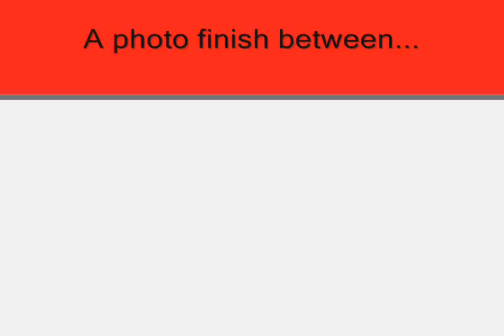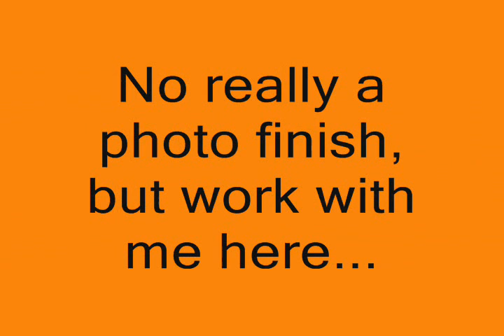PHOTO FINISH NSR!!!